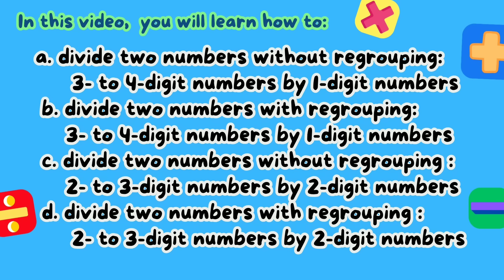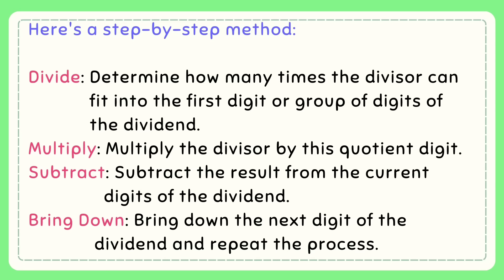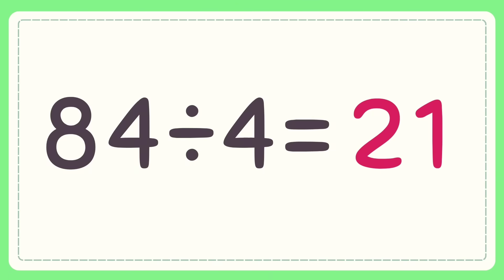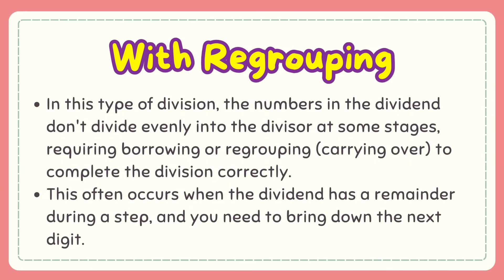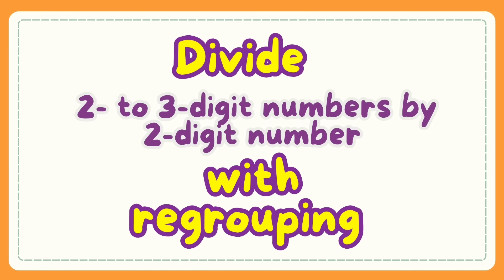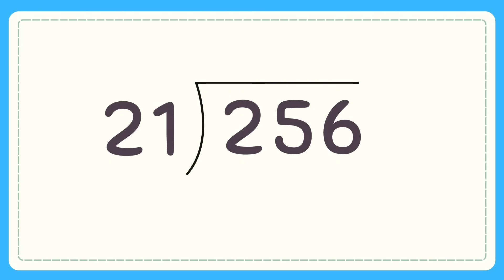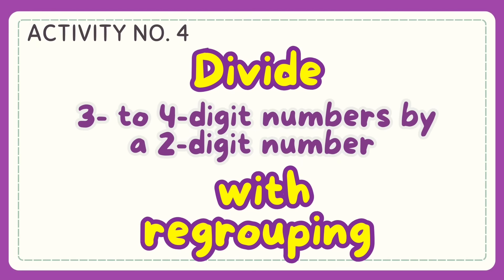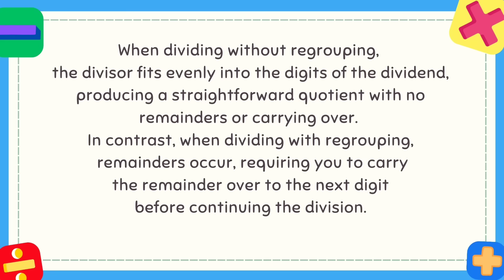Dividing Numbers Grade 4: Q2- Lesson 4 MATATAG Curriculum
Hello! Welcome to this channel. Here’s another video on how to Divide Numbers I hope that this video will help you in your lesson. Thank You.